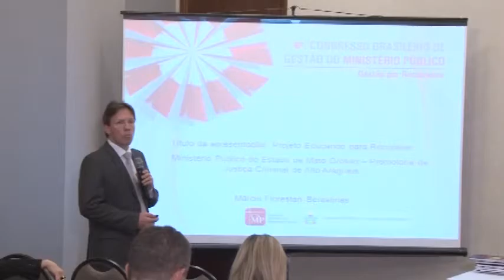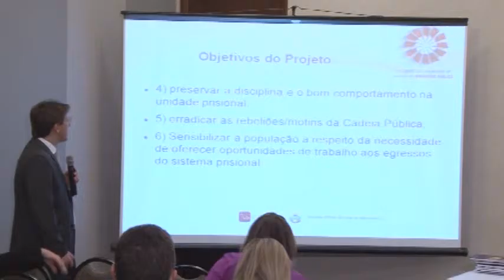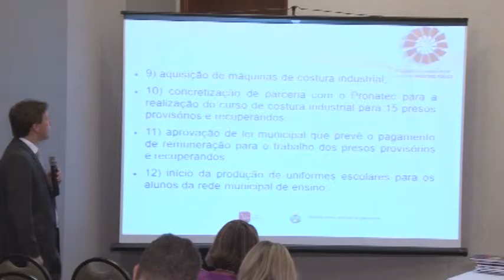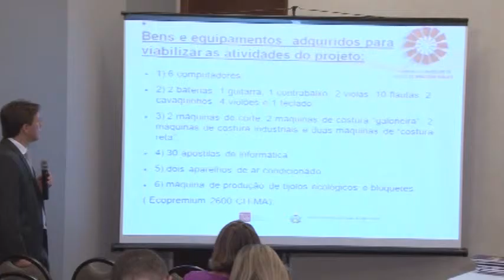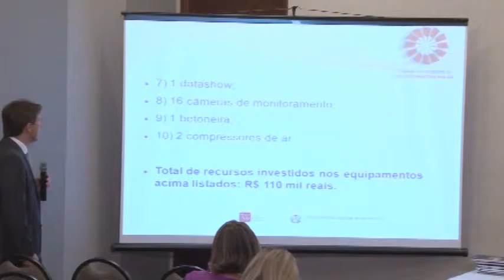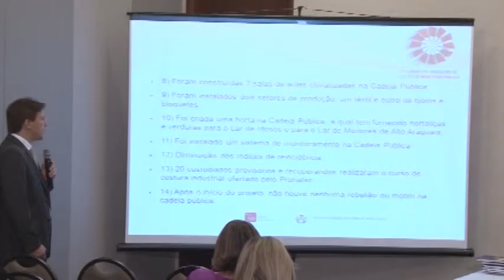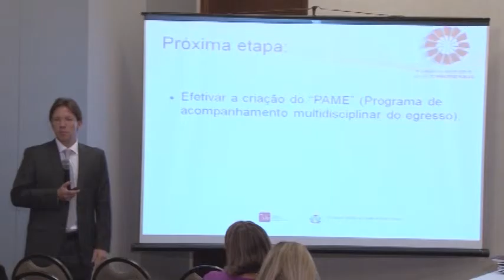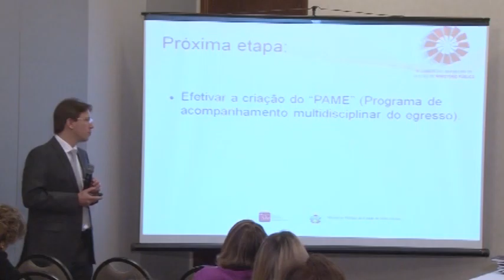Prêmio CNMP - Transformação Social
Apresentação do projeto vencedor do Prêmio CNMP na categoria Transformação Social, durante o 6º Congresso Brasileiro de Gestão do Ministério Público.